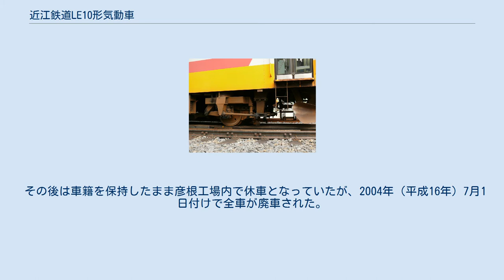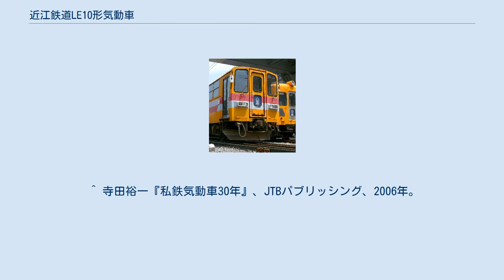近江鉄道LE10形気動車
近江鉄道LE10形気動車（おうみてつどうLE10がたきどうしゃ）は、近江鉄道が使用していた内燃動車（レールバス）である。
 近江鉄道の路線は全線直流電化であるが、電力供給のコストを削減するため内燃動車を投入することとなり、それに伴い5両が製造された。
 富士重工業が開発したLE-CarIIの12 m級二軸車で、富士重工が製造するバスの車体、および日産ディーゼル（現:UDトラックス）製のバス用エンジンを流用し、コストを抑えたものである。
同様の工法で1984年（昭和59年）に製造された名古屋鉄道キハ10形などと車内仕様は同じであるが、大型バス用の230 psエンジンを搭載しており、180 psの中型バス用エンジンを使用した名鉄キハ10形より出力が高い。
またエンジン直結式の冷房装置を搭載していたので近江鉄道としては初の冷房車となった。
 1986年（昭和61年）、閑散線区の本線貴生川駅 - 八日市駅間で使用を開始したが、ラッシュ時の旅客収容能力が低いため早々に2両編成での運用となり、コスト削減という名目は薄れた。
 また、バスの構造を応用した外板の薄い軽量車体ゆえに老朽化が予想よりも速く進行したことが問題となり、結局1996年（平成8年）に運用から外された。
 その後は車籍を保持したまま彦根工場内で休車となっていたが、2004年（平成16年）7月1日付けで全車が廃車された。
その後11・12と14・15は解体処分となり、13のみが解体を免れて彦根車庫に留置されていた。
彦根駅構内に近江鉄道ミュージアムが開業してからはそこで保存・展示されていたが、老朽化が進み、2012年（平成24年）に解体された。
 入線時には、車体が軽量すぎてレール表面の錆が取れず、信号電流の通電が不良となり踏切警報機が作動しないことがあったと言われる。
 ^ 寺田裕一『私鉄気動車30年』、JTBパブリッシング、2006年。
ISBN 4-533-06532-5 ^ 当時の近江鉄道はレールバス導入に関して日野駅に給油機能を備えた車庫を新設したが、結果的に10年で使用目的を失った。